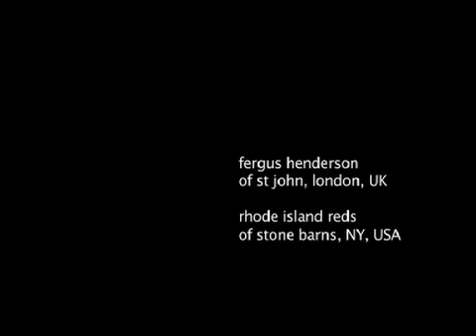On Authenticity with Fergus Henderson pt.1 of 2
A film i made with my friend Daphne Derven about Authenticity in coking and eating for the Oxford Symposium of Food Wine and Cookery. with Fergus Henderson, Dan Barber and others